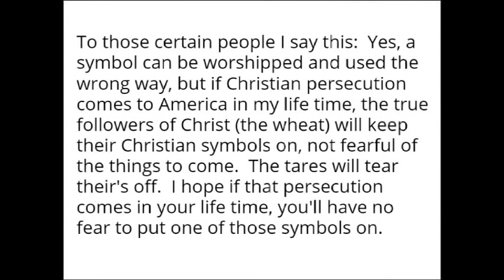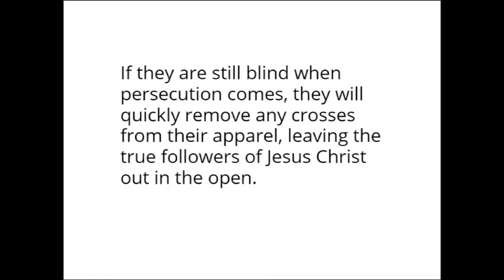Christian Symbols Idolatrous?